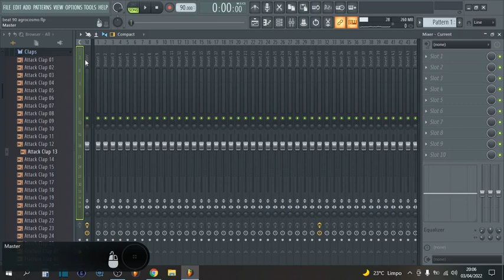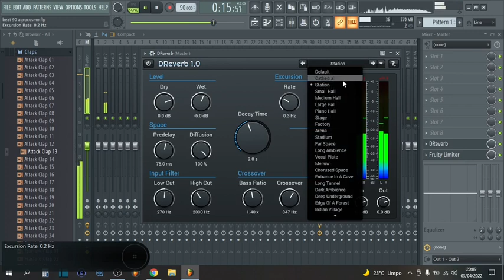DReverb FREE Vst plugin - Grátis - by Stone Voices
TOP REVERB VST para suas mixagens e masterização .
Pegue de Graça ( Free )  Reverb Vst

Obrigado, DEUS é conosco...